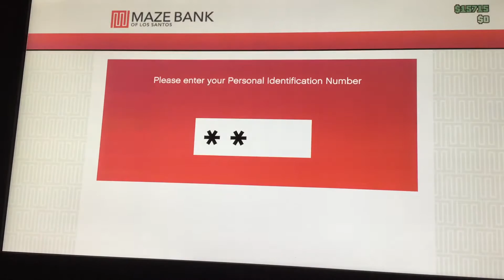My first video gta5